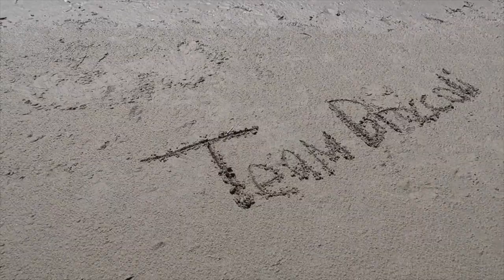Good Charlotte Concert VLOG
Episode: 1292